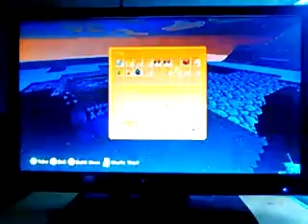Minecraft-Episode 2, Might Need 50X50 Home